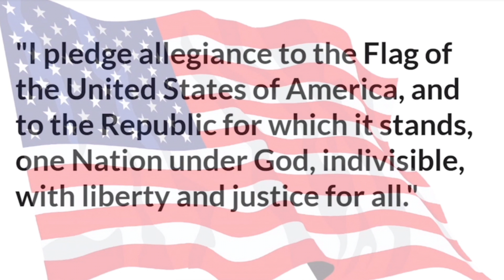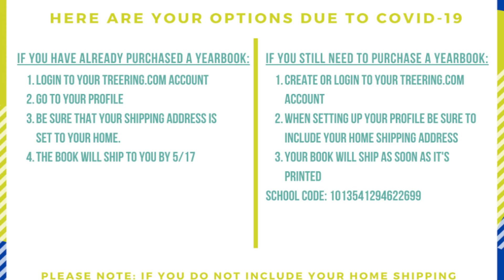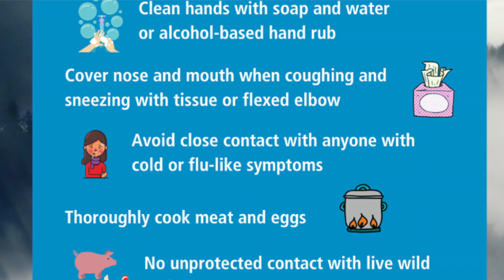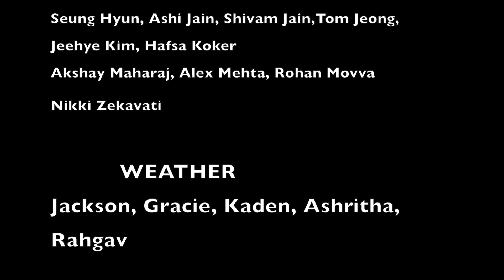FSA Mustang News; April 24, 2020 | Cyber School Edition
TOP STORY
Over the weekend FSA said thank you to our first responders who are also our neighbors,  by providing a meal for two shifts of the Alpharetta Police department.  While it is a small gesture it is our way of saying to them that we appreciate all that they are doing in this time of crisis.

ATHLETICS BANQUET
TODAY is the day that we will recognize and award FSA’s outstanding athletes. Due to the current situation the Athletic’s banquet will be virtual. Join us next week when we will have not just highlights but also the winning athletes of the year.

TALENT SHOWS
The first ever high school only talent show will be on May 21st virtually.
You can share any talent that you would like, however there is a time restriction of no more than 5 minutes. The deadline to submit your audition is May 14th and details on how to can be found in the newsletter.  It’s a great chance to have some fun and win some cash : 1st place - $50, 2nd - $40, 3rd- $30
Elementary will also be hosting a talent show as well so check the school newsletter for details.

3RD GRADE SPOTLIGHT
Mrs. McNeill's 3rd grade class had the opportunity to meet two amazing women who work for Time for Kids, a weekly educational magazine for elementary school students based in New York! Students first spoke with Shay Maunz (Maanz), a writer for TFK. She read an article she wrote about graphic novels titled Comic Crazy that was published in the most recent TFK magazine. Students asked her lots of great questions about what it is like to be a writer. Students then met Candance Dipsey, an editor for TFK. Students had the opportunity to ask her what it is like to be an editor! Time for Kids is interested in using this meet and greet Q&A session as a resource for teachers on their website and social media platforms during this time of global cyber learning! Keep an eye out for updates about FSA being featured in TFK in the near future

QOTD
Today’s quote comes from Denise Brennan-Nelson a children’s book author.
 "Someday is not a day of the week."